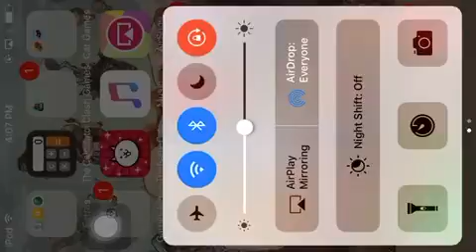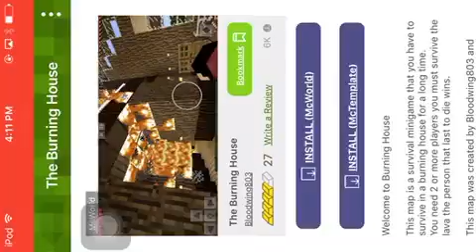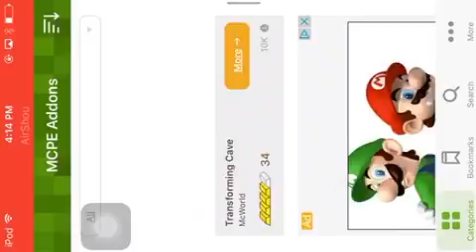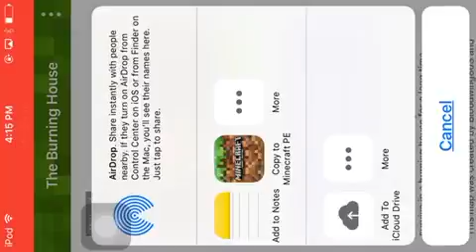Minecraft Burning Map (WITH OWEN)!!!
In this video we do 3 of the same burning maps